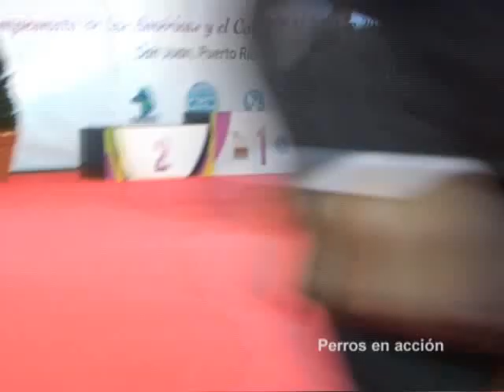"Perros en acción" Puerto Rico 2012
Final de Grupo 8 Adultos, juzgada por el Sr. Miguel Ángel Martínez de Argentina.
1º Cocker Americano
Petts Wood U'Lucky Guy

2º Clumber Spaniel
Berkana Frappe Du Selene

3º Golden Retriever
The Warrior Princess